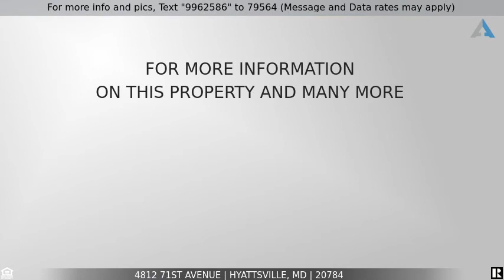Priced at $439,900 - 4812 71ST AVENUE, HYATTSVILLE, MD 20784